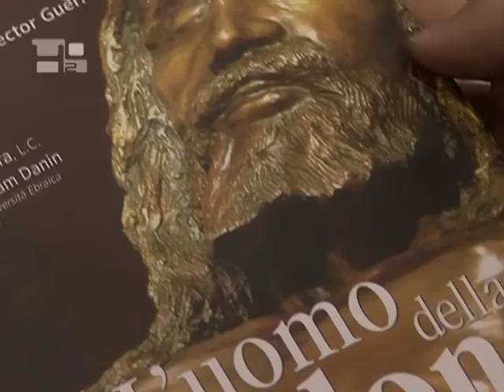Le Saint Suaire: face à face avec le Mystère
Le Saint Suaire, le linceul mortuaire qui, selon la tradition, aurait enveloppé le corps de Jésus après la déposition de la croix, continue aujourdhui encore non seulement à interpeller la raison et la foi mais permet aussi la rencontre avec le mystère vivant.   Cest la conviction du Père Gianfranco Berbenni, grand connaisseur du Suaire quil étudie depuis maintenant 30 ans.Ce frère capucin décrit ainsi le lien qui lunit à cette précieuse relique.Cest une rencontre physique, une rencontre historique, un contact avec une personne morte il y a 2000 ans mais qui est en réalité encore vivante. Selon certaines théories théologiques énoncées à lépoque de Charles Borromée, le Suaire non pas le tissu mais le sang qui le recouvre- relève dun rapport dadoration: il y a plus quune simple donnée archéologique, scientifique, biochimique ».Le corps de lhomme du Suaire, entièrement nu, prostré par la souffrance, abandonné dans lobscurité du tombeau porte tous les signes de la Passion, enrichissant de détails le récit des Evangiles. Par la dynamique de la flagellation, du couronnement. Ce qui est très intéressant, cest la dynamique du parcours le long du Chemin de Croix, ce quaucun autre document médico-légal et anthropométrique permet de reconstruire avec précision. Il ne sagit pas de déductions ou dhypothèses, il sagit tout simplement de lire les goniométries des flux sanguins et des pièces répertoriées. Ce qui est encore plus formidable, dans le sens tragique du terme, cest que lon voit lhomme sur la croix, sagitant pour tenter déviter lasphyxie et sélevant sur près de 30 cm. Cest là, je crois, une scène mystique mais documentée. Ici, mystique et documentation ne font quun».Pour en savoir plus, on peut visiter lexposition permanente intitulée  «Qui est lhomme du Suaire?» aménagée à lUniversité pontificale Regina Apostolorum et qui propose également une reproduction du Suaire de Turin, un hologramme et une sculpture reconstruisant en trois dimensions le corps de lhomme du linceul, la couronne dépines, les clous et les instruments de la flagellation. Certains grands panneaux reparcourent lhistoire du Suaire et illustrent les plus importantes recherches scientifiques des dernières années, notamment les études récentes dans le domaine de la botanique.